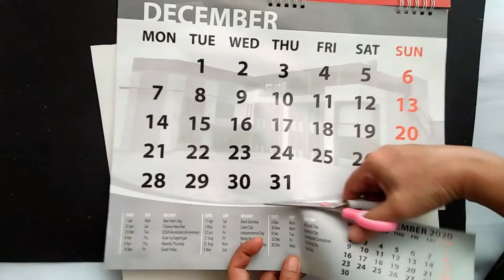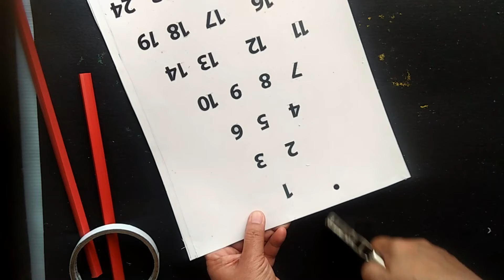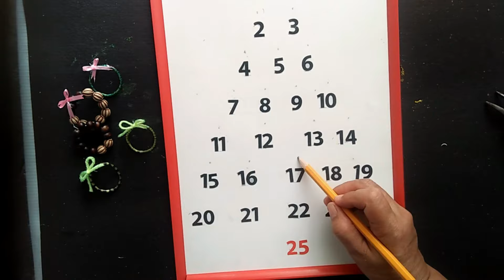CHRISTMAS COUNTDOWN CALENDAR || DIY DAYS BEFORE CHRISTMAS CALENDAR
Materials needed
old calendar
cardboard
pair of scissors
glue or paste
beads
wire
yarn
old sliding folder

Sa bidyo na ito ay ibabahagi ko sa inyo kung paano gumawa ng countdown calendar sa darating na pasko.
Maari kayong gumamit ng iba ibang bagay para makagawa ng ring na gagamiting pananda  . Pinili kong gamitin ang mga beads . na may iba ibang laki at iba ibang kulay. Madali lang sundan ang tyutoryal na ito at nakakaaliw gawin. Maari kang gumamit ng ibang numero o iguhit na lang ang mga numero sa halip na gupitin.
Maligayang Pasko sa inyong lahat!

 In this video i will share to you on how to make christmas countdown calendar .You can add additional decoration on it to make it more beautiful.
I hope you will like this video. Have fun and enjoy warching..Happy Christmas to all!

This channel Kryzzy Hobby Hub is about DIY, ARTS  TUTORIALS ,ARTS and RECYCLING